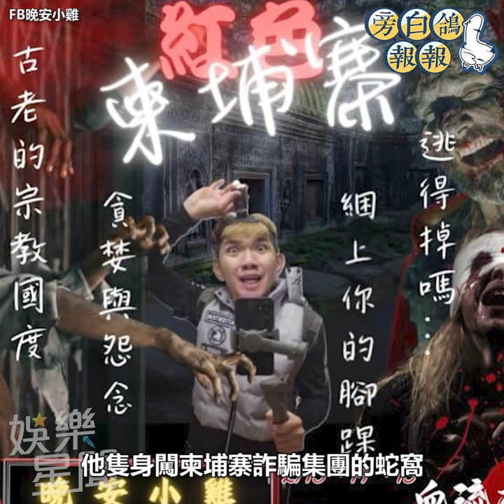失蹤網紅晚安小雞還活著開直播 柬埔寨遭綁 電擊˙剃頭˙搶10萬｜三立娛樂星聞